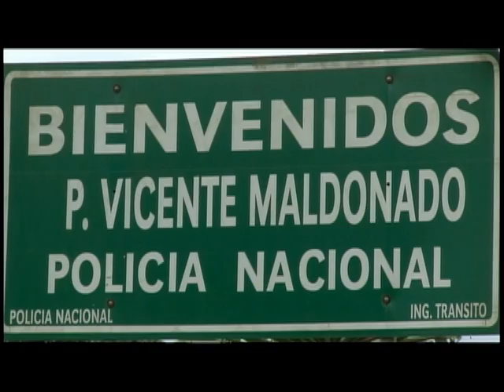GAD - PEDRO VICENTE MALDONADO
Ubicado en el noroccidente de la provincia de Pichincha, Ecuador, America del sur.

Se encuentra ubicado a 620 metros sobre el nivel del mar, tiene un clima tropical húmedo que osila en los 20 a 26 grados centígrados.

Este paradisiaco lugar está rodeado de innumerables ríos con cristalinas aguas que van formando blancas cascadas que nos sumergen en un mundo de sueños y fantasia...